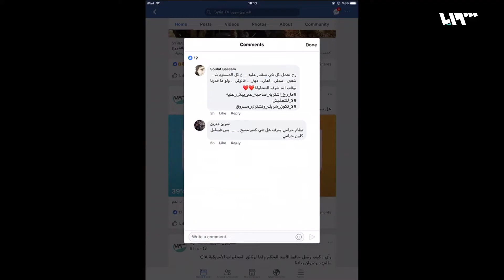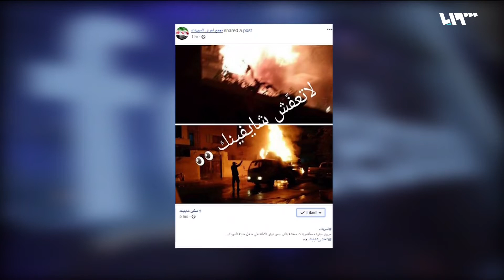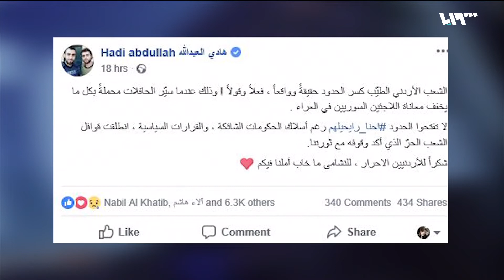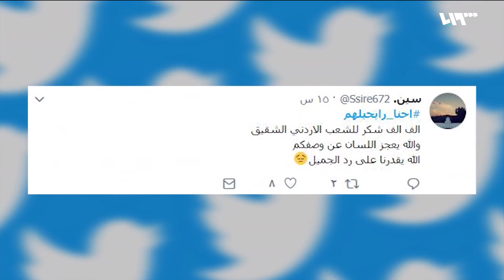المفوضية الأوروبية تقترح إنشاء دائرة شرطة حدودية لضبط المهاجرين | لم الشمل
قدمت المفوضية الأوروبية مقترحاً لإنشاء دائرة شرطة حدودية لضبط تدفق المهاجرين وطالبي اللجوء إلى دول الاتحاد الأوروبي، وبحسب المتحدث الرسمي للمجلس التنفيذي للاتحاد الأوروبي، مارغاريتيس شيناس فإن المقترح يشمل جمع قوات حرس الحدود وخفر السواحل الأوروبية ضمن دائرة واحدة تحت اسم “دائرة شرطة الحدود".